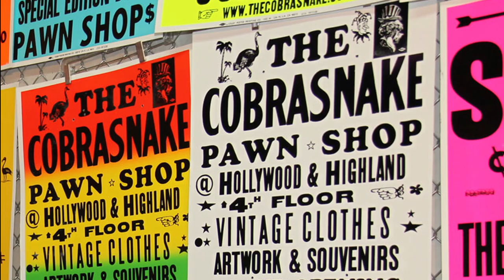Cobrasnake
LA-based nightlife photographer Mark "The Cobrasnake" Hunter brings his unmistakable style to this evening's festivities. With a guest list packed with artists, intellectuals and A-listers, he'll have no shortage of interesting subjects. Check our post-party photo gallery tomorrow to see who he found inspiring.